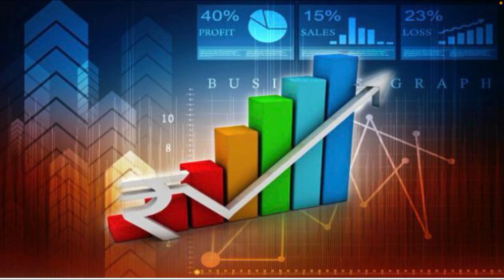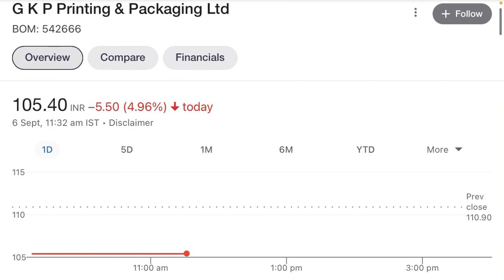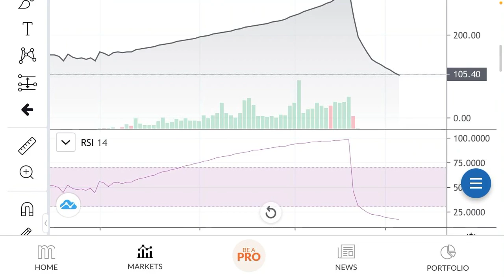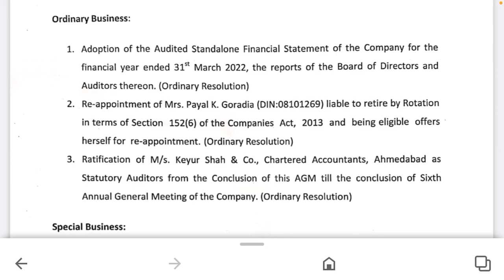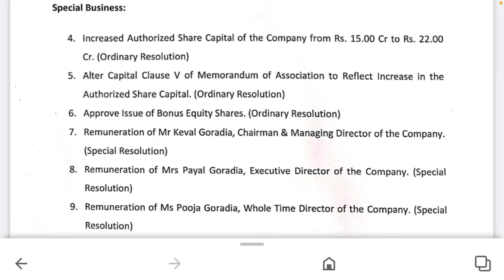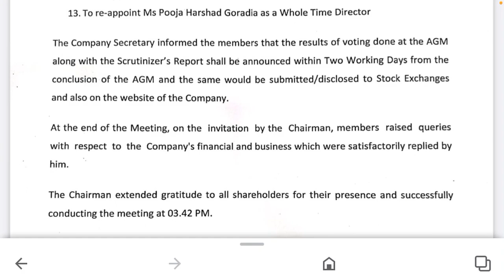Breaking News🔶gkp priniting share latest news⚫️gkp printing share news today⚫️gkp printing share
Your Querry:-
Rakesh jhunjhunwla
Sanjiv bhasin stocks
Cnbc news
Penny share
Manoj dey
Sourav joshi
Flying beast vlogs
Narendera modi
Trending videos
Trending reels
Trending songs
Trending movies
Hollywood movies
T-series
Bajaj fiannace
Bajaj finserv share latest news
Bajaj finserv